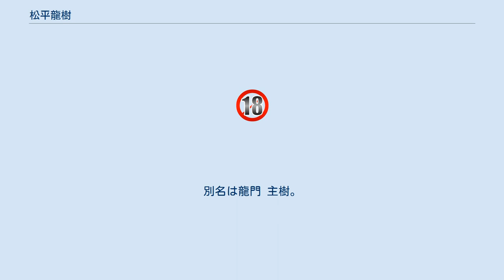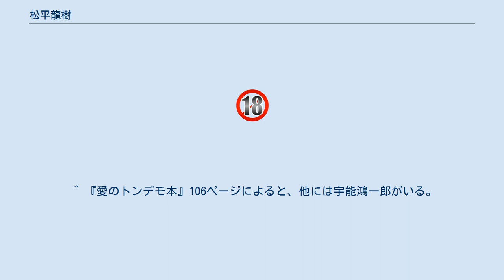松平龍樹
松平 龍樹（まつだいら りゅうき。）は、官能小説家。
別名は龍門 主樹。
 松平名義で現実世界を舞台とした作品を執筆する一方、「龍門主樹」の別名でフランス書院のナポレオン文庫に『影魔王ザナック』『聖少女アンリエッタ』などファンタジー世界を舞台としたジュブナイルポルノ作品を発表。
強引なルビふり (振り仮名) 、擬声語・擬態語の描写など独特な文体を持つ。
 後に書いた小説『発情期 ブルマ検査』(1996年)で、人気アニメ「新世紀エヴァンゲリオン」ネタを挿入したところ、アニメファンが多いと学会関係者から好評を博し、第6回日本トンデモ本大賞において大賞を受賞した。
その後同書には「トンデモ本大賞受賞」と書かれた帯がつけられた。
ただ、後に本人は「混惑」（松平の表現のママ）したことを公表している。
それ以来、露骨なアニメネタを自分の小説で控えるようになった。
とは言え、2010年に『R.O.D―READ OR DIE』など複数の作品を元ネタとした「メガネっ娘凌辱大戦」を上梓し、更に2011年には「おねがい☆ティーチャー」を元ネタにした「女教師みずほ 魔の絶頂授業」を発売するなど、同人的な作風の作品を書いている。
 唐沢俊一は、ポルノという実用性重視の分野にて、日本での歴史上「文章のスタイル」のみで実用性と作家性を両立させた人物の一人と評価している。
 ^ 名前の読みは「たつき」ではなく「りゅうき」である。
『巨乳飼育 -生贄の緊縛コスチューム-』の奥付に平仮名で“まつだいら りゅうき”と、また『メガネっ娘凌辱大戦』及び『女教師(ティーチャー)みずほ -魔の絶頂授業-』のカバーにローマ字で“Ryuki Matsudaira”、奥付には平仮名で“まつだいら りゅうき”と読みが振ってある。
 ^ 『愛のトンデモ本』106ページによると、他には宇能鴻一郎がいる。